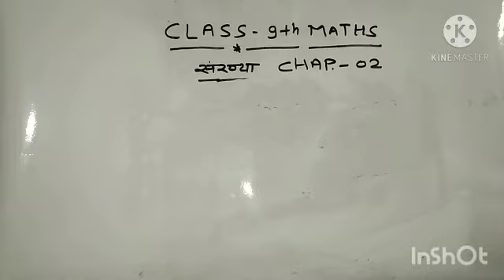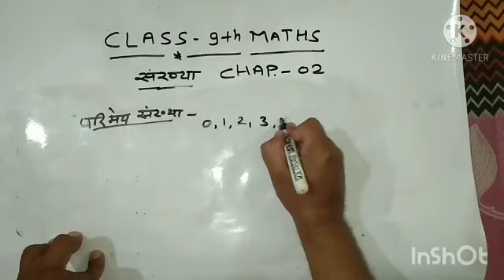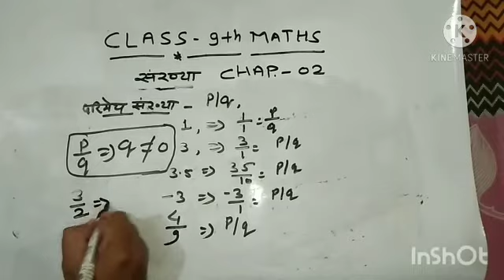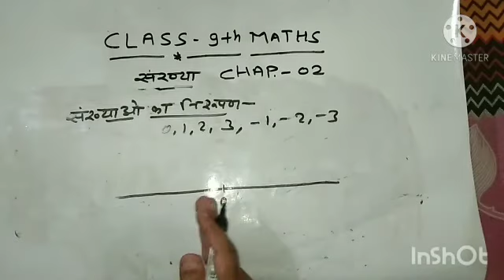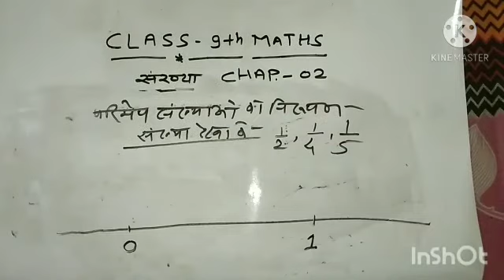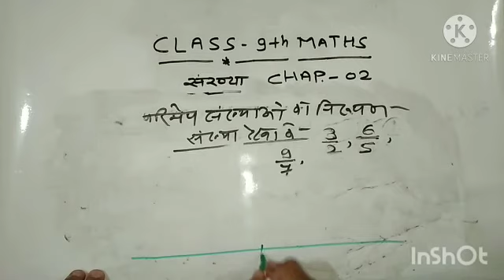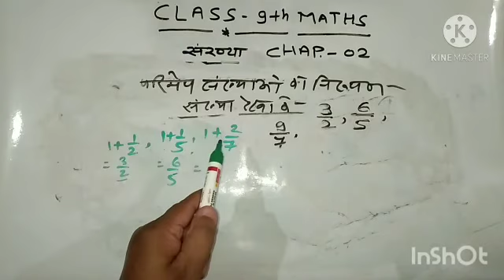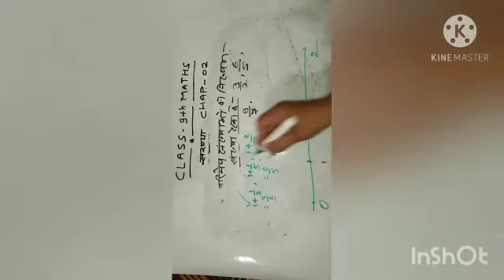Class 9th subject- maths chapter- 02 प्राकृत संख्या, पूर्ण संख्या, परिमेय संख्या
प्राकृत संख्या, पूर्ण संख्या, पूर्णाक संख्या, परिमेय संख्या क्या है